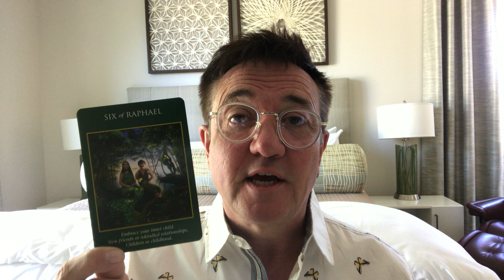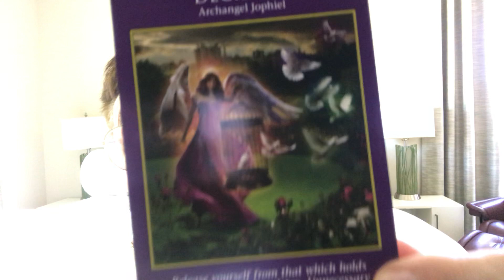Energetic Weather Report for October 28th - November 3rd, 2019